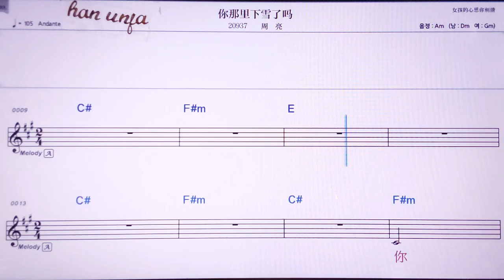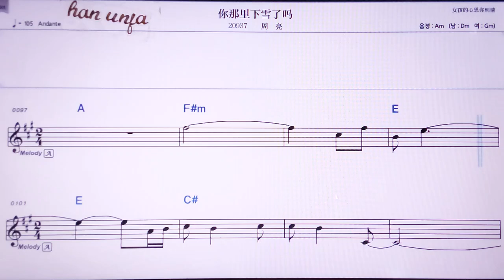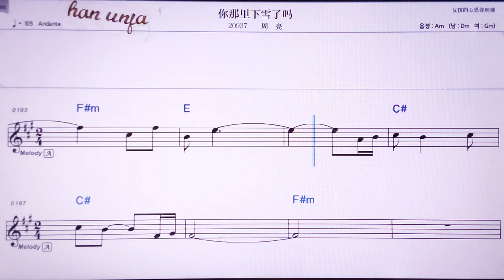💖구랑위쓰부어/쩌우원이앤 👍MR,노래방, 악보, 코드,Karaoke With Sheet Music